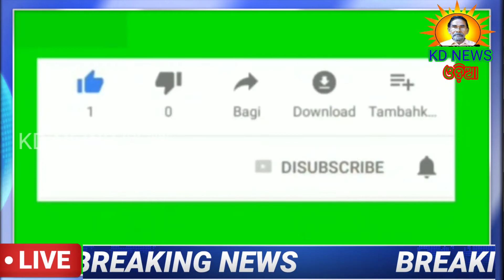ହରିଚନ୍ଦନପୁର ଲ୍ୟାମ୍ପ ସାମ୍ନାରେ ଚାଷୀ ଓ BJP ନେତାଙ୍କ ଧାରଣା ।